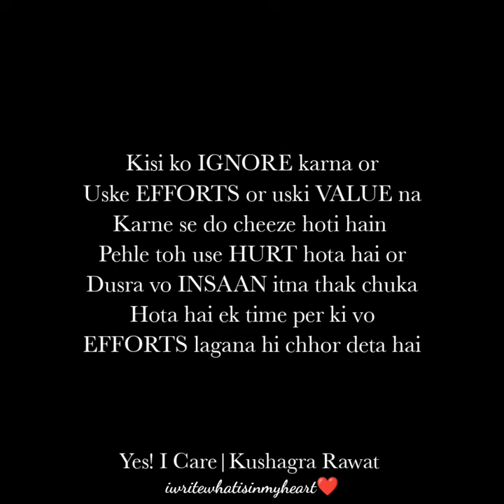Aise Khatam Ho Jaata Hai Rishta | Yes! I Care | Kushagra Rawat